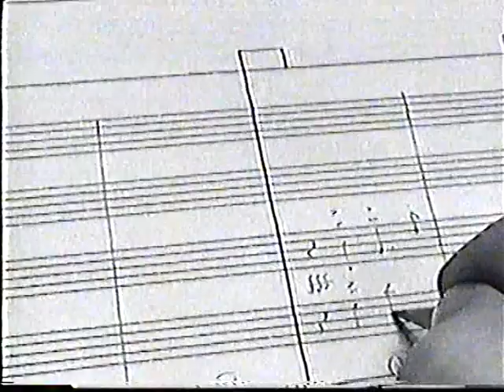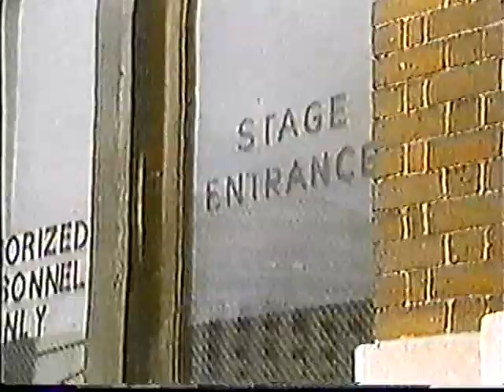Biography of John Williams